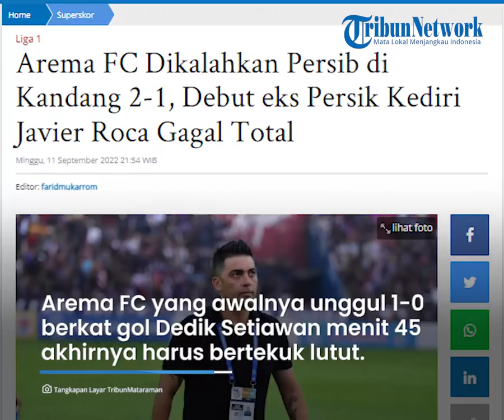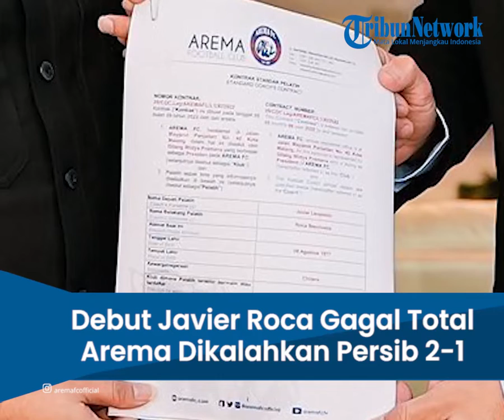Debut Javier Roca Disebut Gagal Total di Debutnya setelah Arema FC Dikalahkan Persib Bandung 2-1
TRIBUN-VIDEO.COM -  Debut Javier Roca sebagai pelatih baru Arema FC harus tercoreng usai Arema FC kalah 1-2 dari Persib Bandung di kandang, Stadion Kanjuruhan Malang, Minggu (11/9/2022) sore.